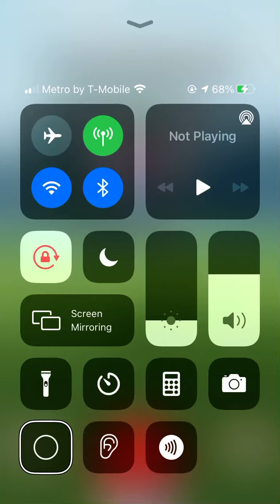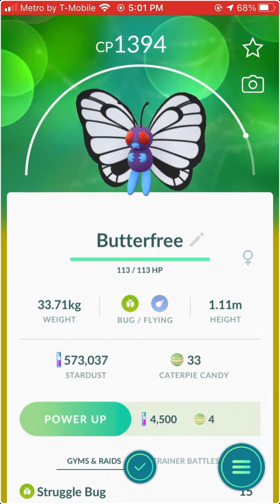Catching Butterfree in Pokémon go